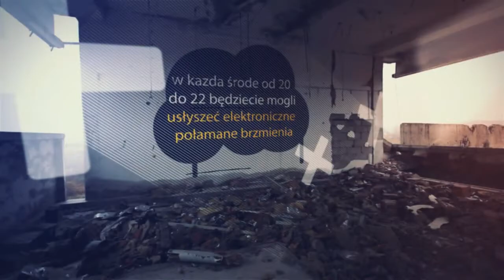Kredens Room - BC (Gangsteppaz)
Co środę punkt 20:00